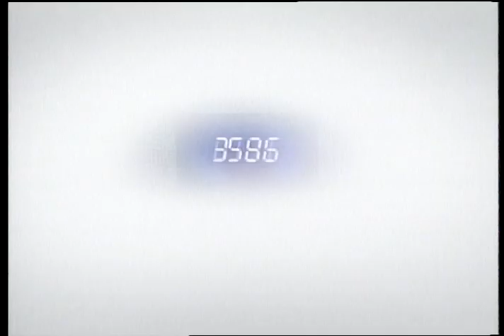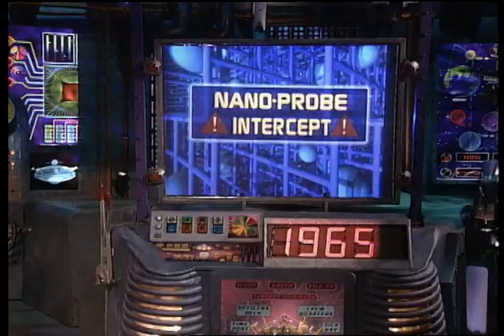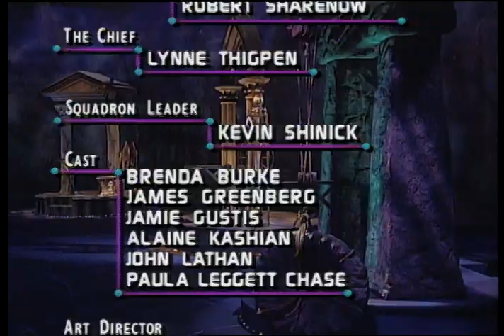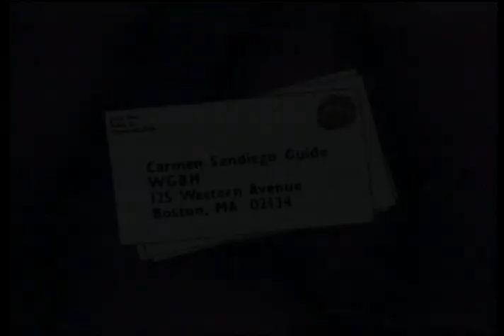ClipATK98 Bug Zapper